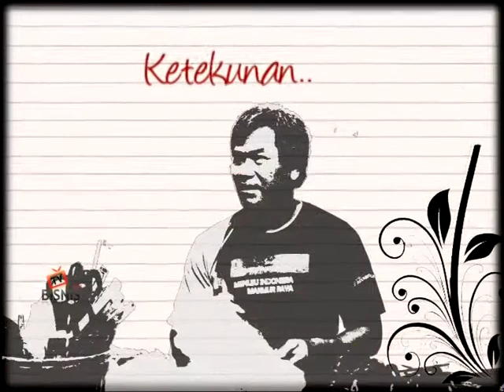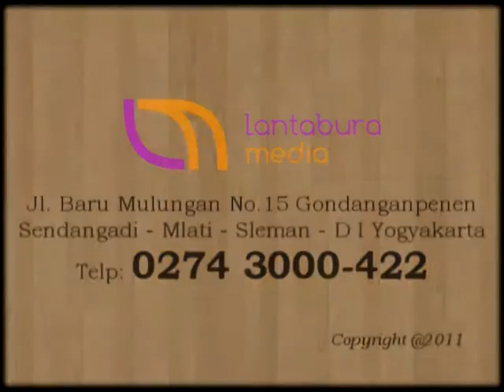Peluang Bisnis Daerah Provinsi Papua Barat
Terletak diantara 0 -- 4° Lintang Selatan dan 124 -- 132° Bujur Timur, Papua Barat terdiri dari 8 daerah kabupaten dan satu daerah kotamadya. Meliputi Kabupaten Fak-fak, Kabupaten Kaimana, Kabupaten Teluk Wondama, Kabupaten Teluk Bintuni, Kabupaten Manokwari, Kabupaten Sorong Selatan, Kabupaten Sorong, Kabupaten Raja Ampat, dan Kotamadya Sorong. Dengan menjadikan Manokwari sebagai Ibu Kota Provinsi, saat ini sedikitnya ada 103 kecamatan, 47 desa, dan 1.153 kampung yang tercatat secara administratif di wilayah provinsi Irian Jaya Barat atau yang lebih dikenal dengan sebutan Papua Barat.

Keidahan alam yang ada di Provinsi Papua Barat  dapat di jadikan peluang bisnis wisata yang sangat potensi. Salah satu peluang bisnis wisata yang terkenal adalah di Perairan Raja Ampat. Perairan Raja Ampat sangatlah indah dan bayak di kagumi oleh wisatwan baik dalam negeri maupun luar negeri . Karena banyak terdapat banyak spesies ikan , karang dan biota laut lainya yang hidup di sana menambah keindahan di perairan tersebut. Tidak Hanya itu saja masih banyak tempat wisata di Provinsi Papua Barat yang bisa di jadila peluang bisnis wisata yang menguntungkan.